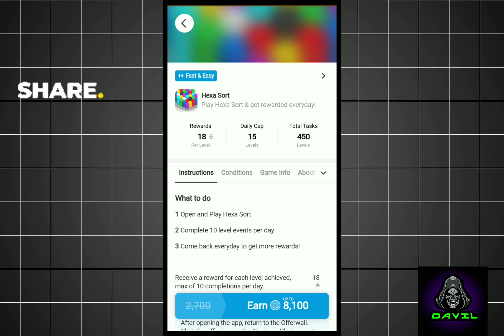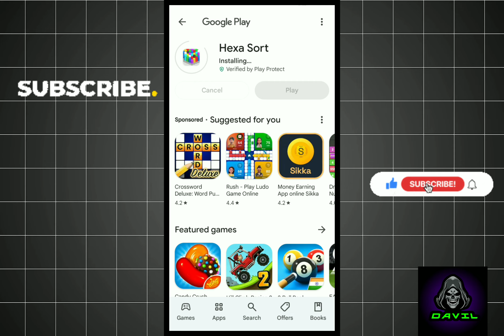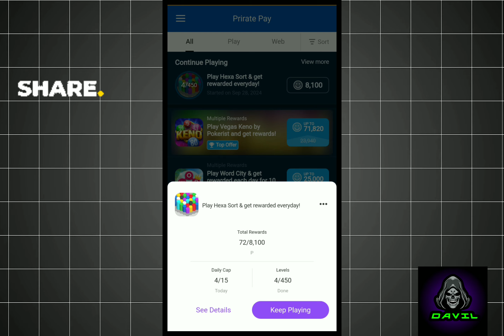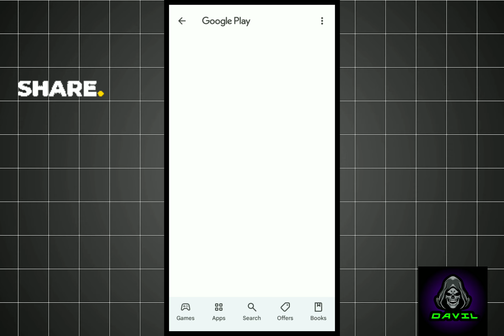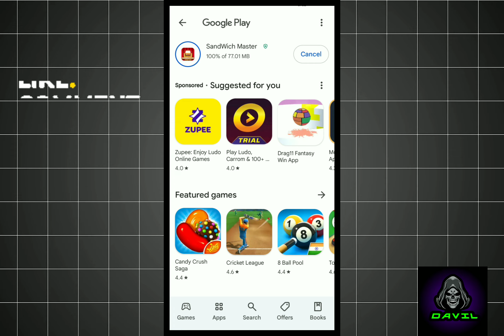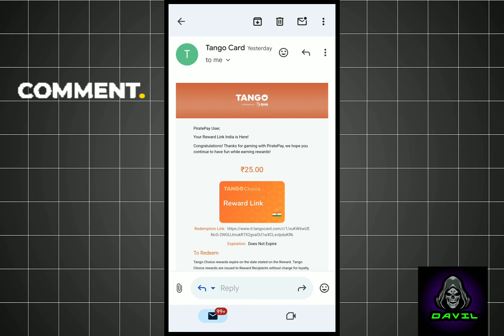Pirate Pay App | Free Redeem Code App | Free Google Play Redeem Code App | Free Redeem Codes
▬▬▬▬▬[ 𝐃𝐨𝐰𝐧𝐥𝐨𝐚𝐝 𝐋𝐢𝐧𝐤𝐬 ]▬▬▬▬▬▬

✔️ REFFER Code - ZC13AW

🤑Enter Reffer Code And Get 500 coins Instant

Topic related :-
Earning game
Earning app today
Earn money games without Investment
Earning application
Earning gaming app

Video covered by this topic :-

2021new earning app
new earning
earning onlin
online earning
self earning

tap and earn money
earning apps
earning application
earning game appearn
easy 24 app real or fake
earning game
real money earning app
tap and earn app

📌 Top Search :-
Earn Live App Se Paise Kaise Kamaye
Earn Live App Unlimited Coins New Trick
Earn Live App Payment Proof
Earn Live App
📌 Top Search :-
Earnlive App
Earnlive Free unlimited coins New offer
Earnlive Unlimited Coins New Trick
Free redeem code
Earnlive App se Redeem Code kaise le
Free redeem code app
pirate pay payment proof
pirate pay play game for cash